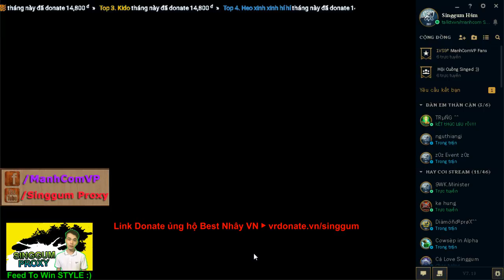Singgum Proxy - QUÁI VẬT SINGED QUADRAKILL 19 MẠNG 25 SÁCH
►Mọi người giúp tớ lên 20.000 đăng ký với ^^ !